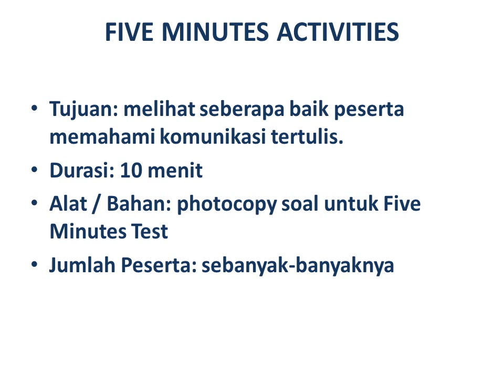Games for Training (Permainan untuk Pelatihan), Judul: Kegiatan lima menit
ICE BREAKERS FOR ALL (bahasa Indonesia) berjudul Five Minutes Activities